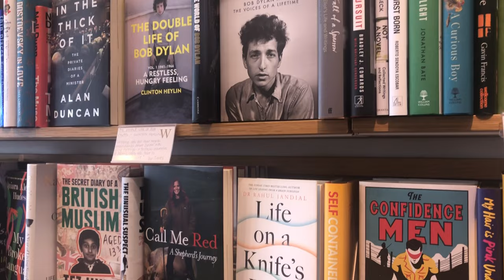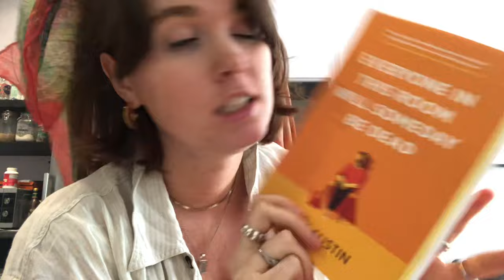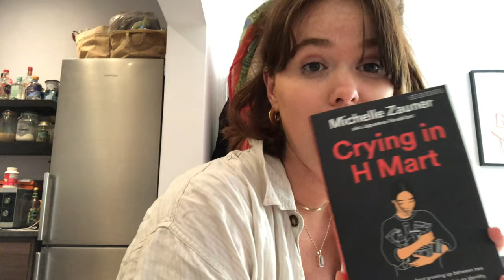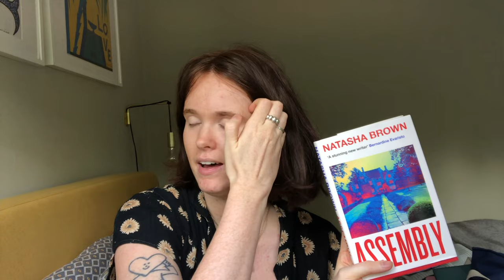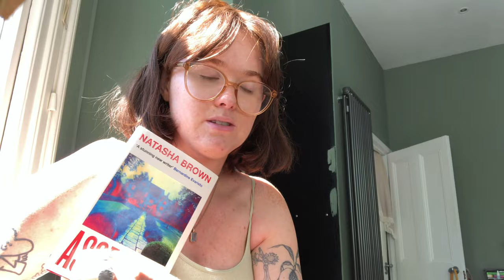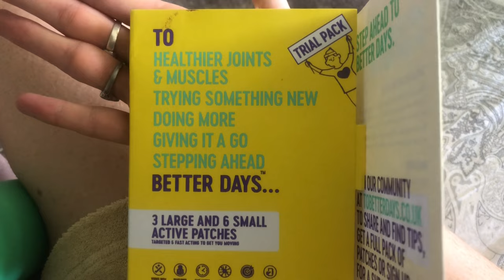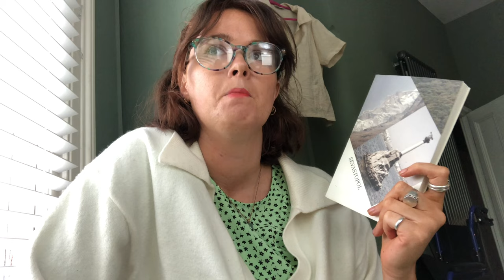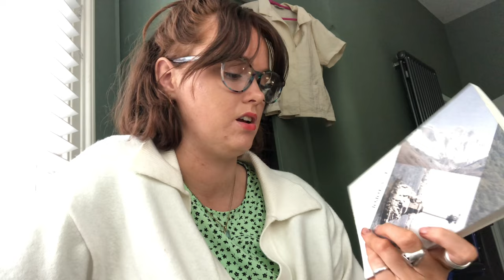Reading Vlog #28 | short lit fic & very long non fiction audiobooks (+ some beer)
Proof post:
My Body Keeps Your Secrets: Dispatches on Shame and Reclamation